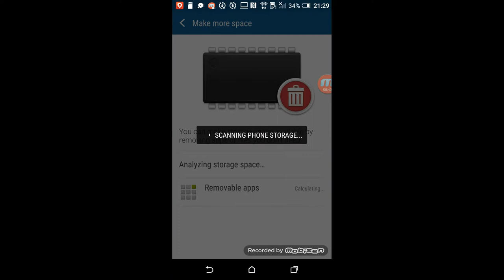Darwin and Pixie gaming ep 1 death strike